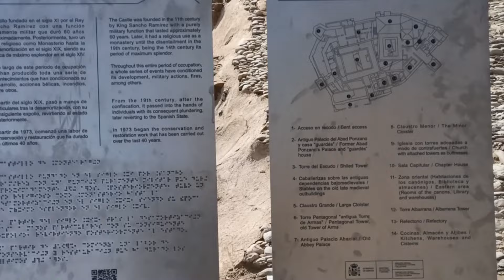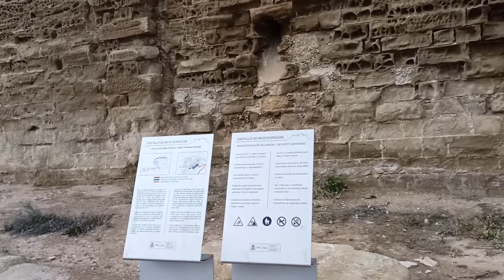Visitamos Nuevo Castillos Abadías Rehabilitación Reconstrucción De MonteAragón Quicena Huesca Aragón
PuntoHuesca en la cobertura del Castillo de Montearagón tras ser abierto nuevamente al público a través de visitas guiadas.